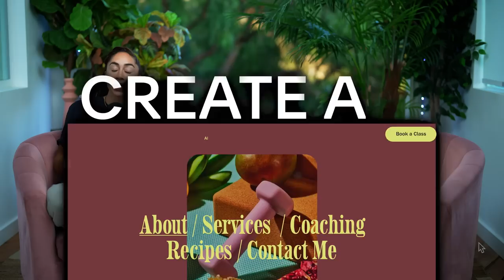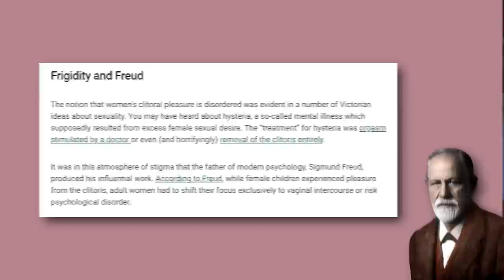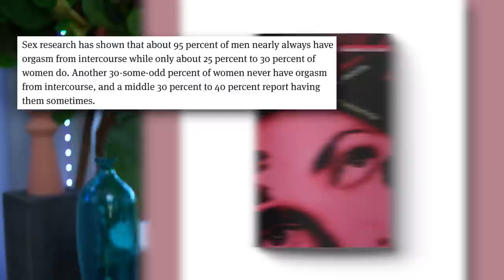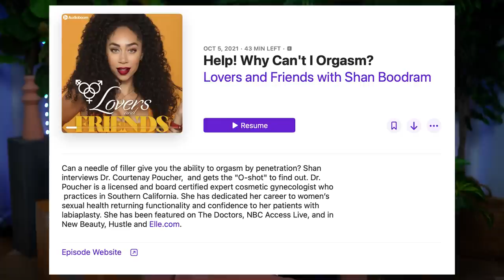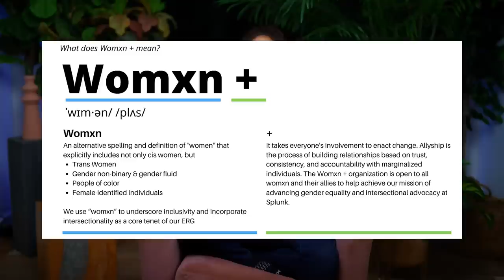The Truth About Women Who "Never" Orgasm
Yes! You can start building a newsletter, store, website, or blog for free using STUNNING and easy to use templates with Squarespace, then, when you’re ready to launch you can also save 10% off your first purchase of a website or domain go to